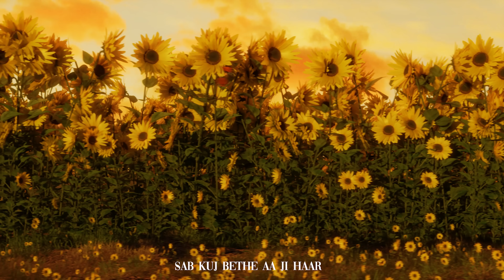LUV N YOU - NAV SINGH | ARJAN GILL (Official Audio)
Nav Singh Presents "LUV N YOU"

Artist - Nav Singh
Lyrics - Arjan Gill
Music - Singhxcrew
Mix & Master - Lavish Dhiman
Visuals - Aye Chirag